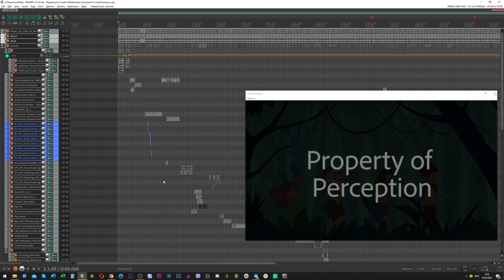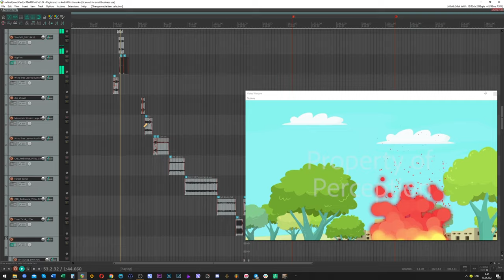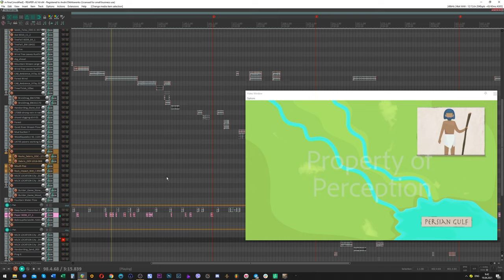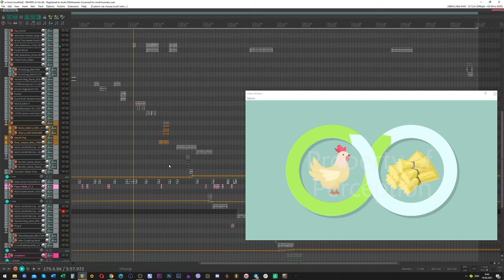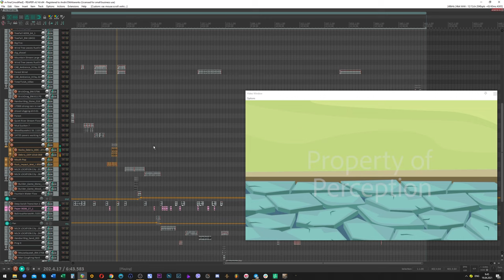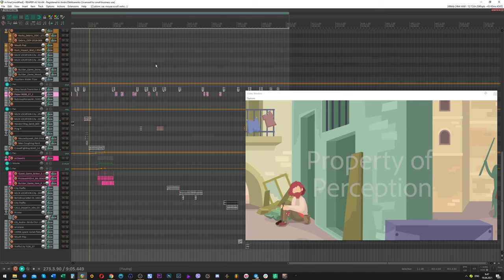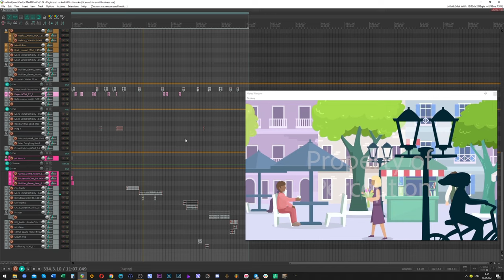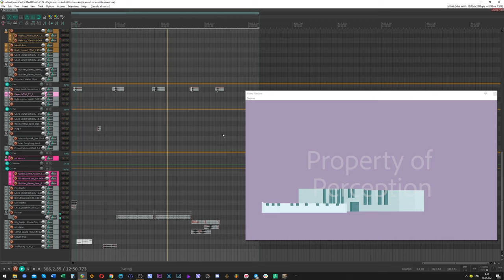Pop Science Video Sound Design Demo